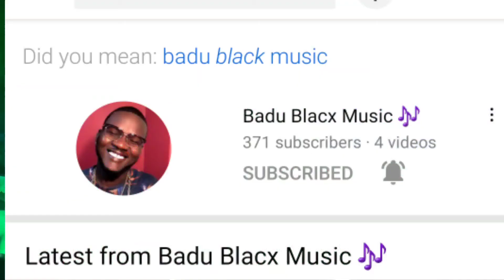MASICKA LIVE IN CONCERT